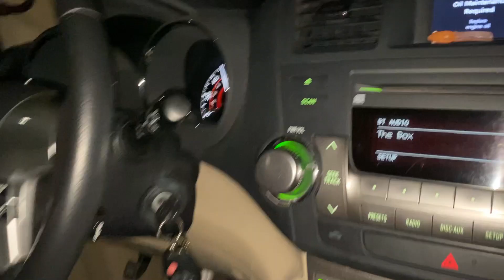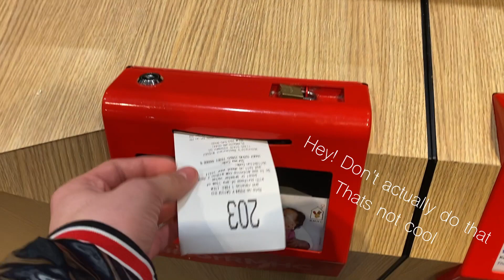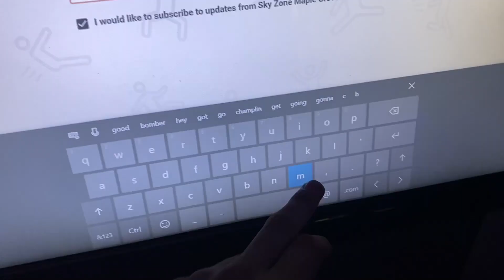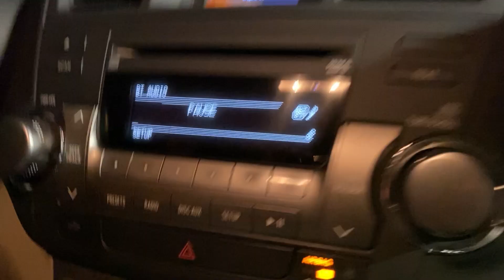VLOG | Skyzone SESH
My friends and I were planning on having a boys night sesion at gymnastics but unfortunately we weren't allowed to stay there. We were looking for another gymnastics to go, but all the other places were far and it was getting late. So we decided to go to Skyzone and have fun there.